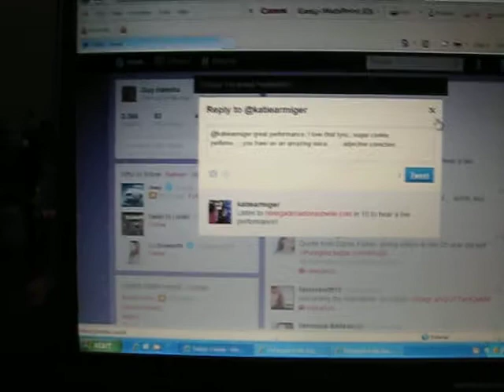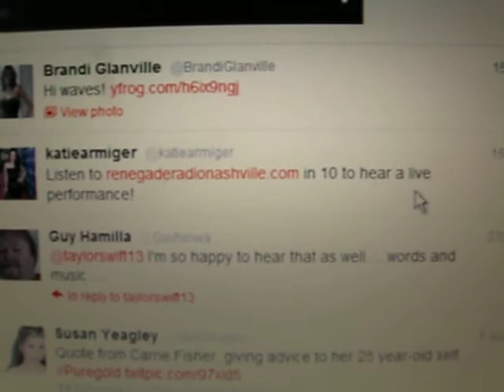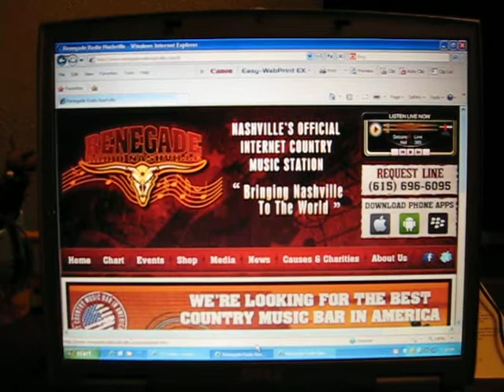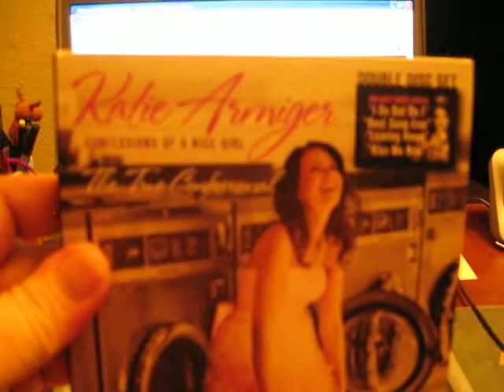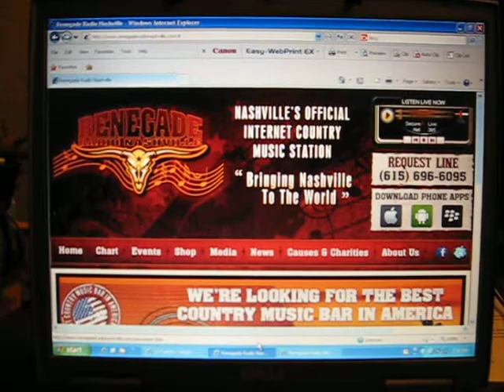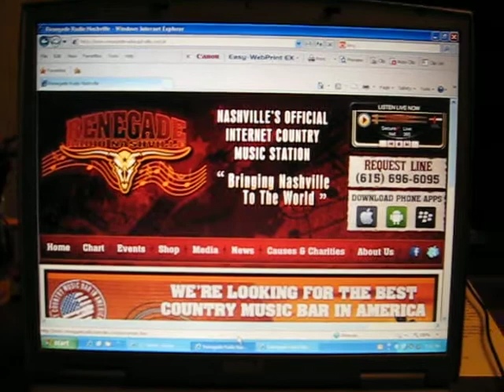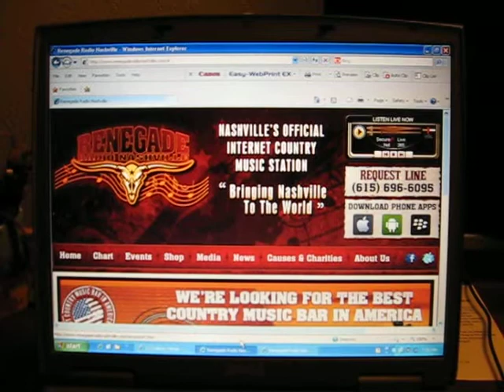Katie Armiger - The Man I Thought You Were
Live from the Listening Room Cafe - Renegade Radio Nashville - Interview and live performance by Katie